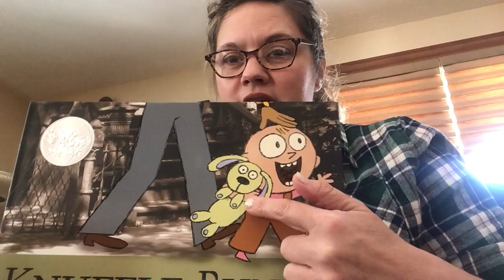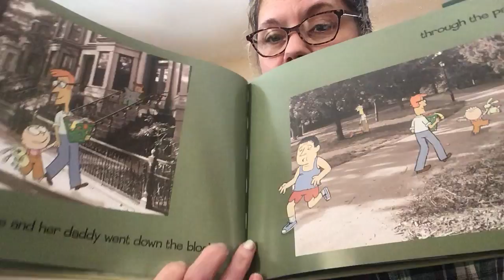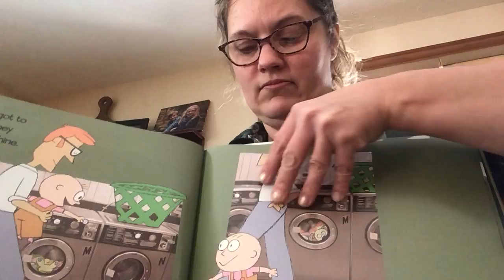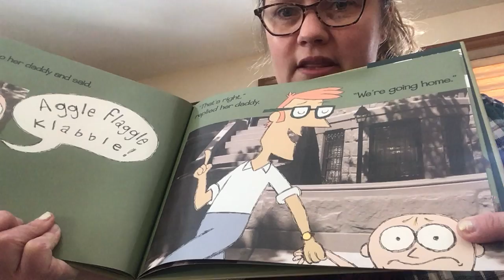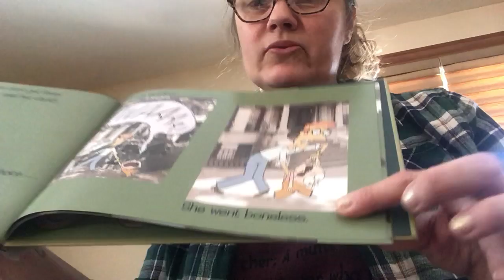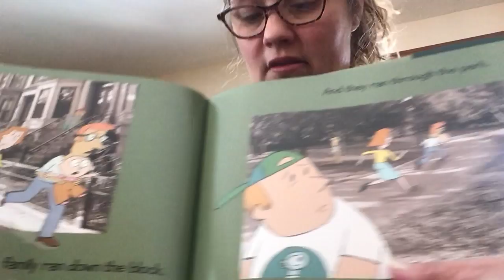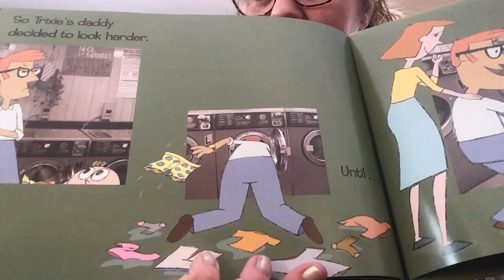Knuffle Bunny by Mo Willems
Mrs. Charest reads Knuffle Bunny